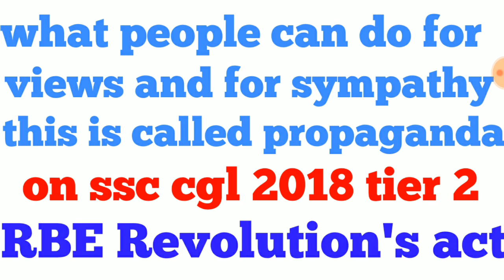Ssc cgl 2018 tier 2 | people with vested interest are trying to spread misinformation | False propag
Ssc cgl tier 2 admit card
Some people with vested interests are trying to spread misinformation about ssc exam
So please beware of these people and focus on your exam